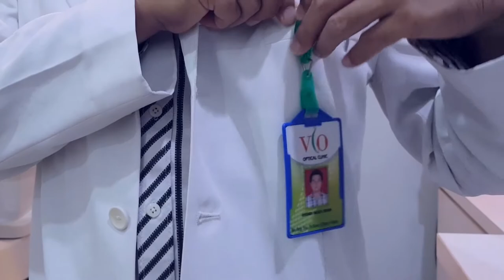TERAPI ORTHO K UNTUK USIA BERAPA ? ASK THE OPTOMETRY #9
Apakah ortho k bisa digunakan untuk usia anak anak hingga orang tua? usia berapa sih sebetulnya yang efektif untuk ikute terapi ortho k ?

Semua pertanyaan diambil dari social media VIO Optical Clinic Dan dijawab langsung oleh Andri Agus Syah,OD.FPCO.FAAO

Semoga bermanfaat :)